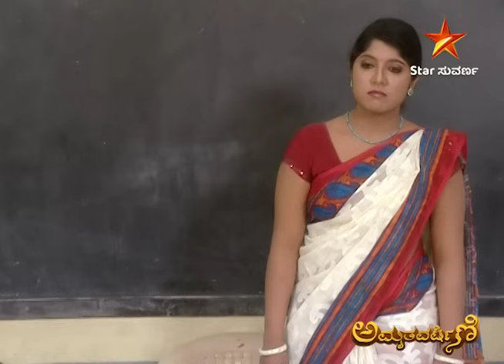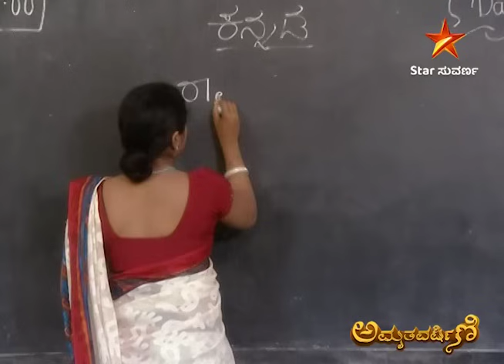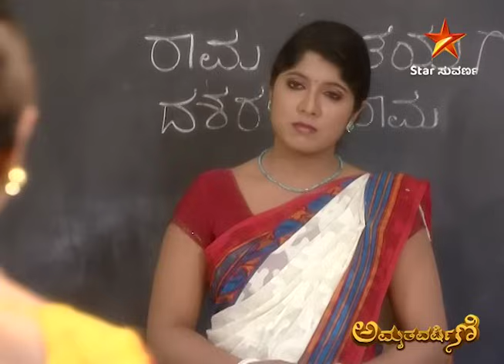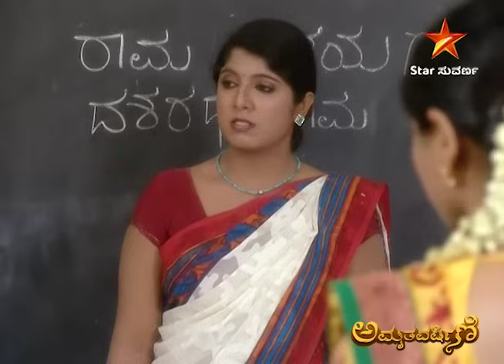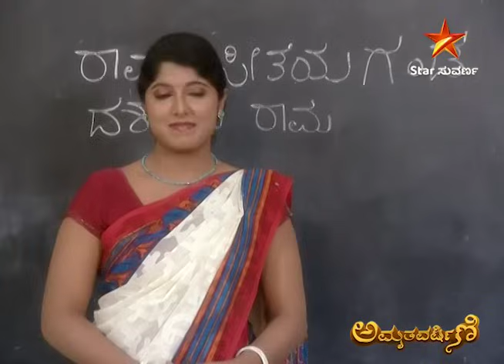Amrutha Varshini | Star Suvarna | Episode 407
ವಿಜಯ್ ಬೆಂಬಲ ಅಮೃತಾಗೆ ಶಕ್ತಿಯಾಗಿದೆ!

ತಪ್ಪದೇ ವೀಕ್ಷಿಸಿ "ಅಮೃತವರ್ಷಿಣಿ " ಪ್ರತಿದಿನ ಮಧ್ಯಾಹ್ನ 2 ಗಂಟೆಗೆ ನಿಮ್ಮ "ಸ್ಟಾರ್ ಸುವರ್ಣ
ಡಿಜಿಟಲ್" ನಲ್ಲಿ.